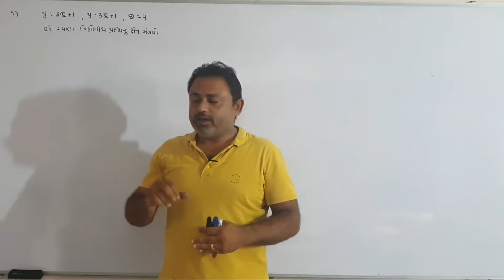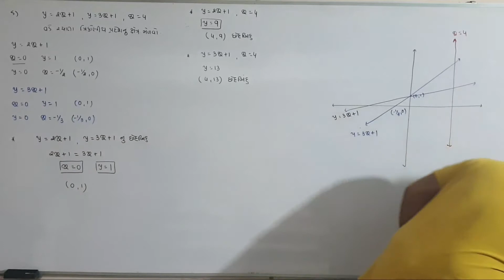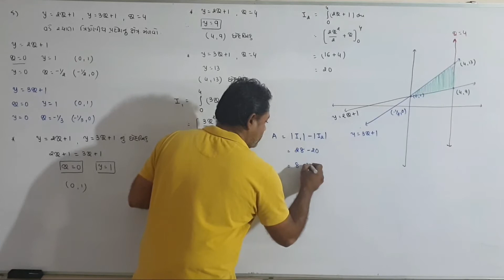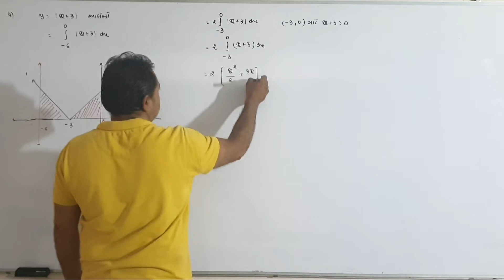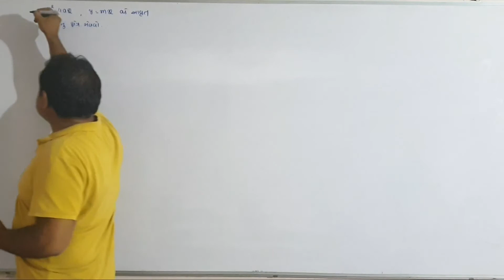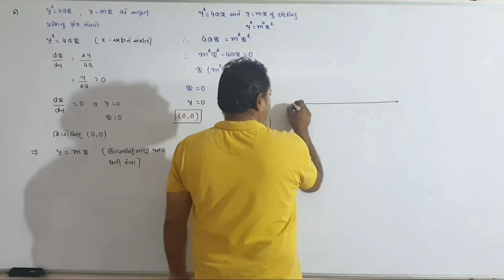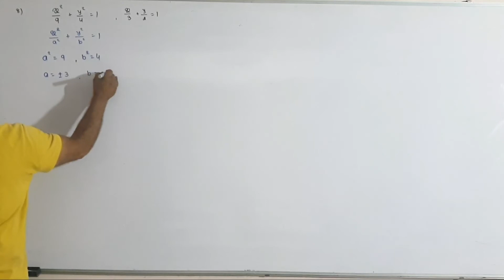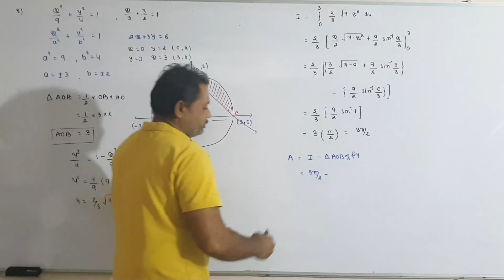STANDARD 12 SCIENCE CH 8 PART 5